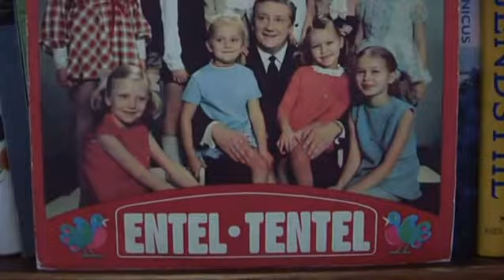Kristjan Randalu - The Making of Enter Denter (eesti)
The Making of Enter Denter.
Performed by Kristjan Randalu & Tallinn Chamber Orchestra,
Live recording from Glasperlenspiel Music Festival, July 19th, 2009, Tartu University Hall, Estonia
In co-operation with Estonian Broadcasting Corporation and Tallinn Philharmonic Society
Sound engineering by Tanel Klesment
Video directing by Jüri Tallinn
CD "Enter Denter" (ERP 3710)